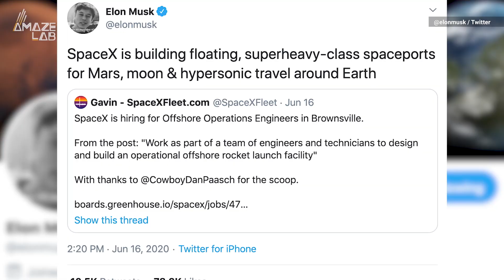Elon Musk Confirms SpaceX is Building Floating Spaceports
The exciting news was confirmed after a SpaceX fan tweeted a job post for an "Offshore Operations Engineer."